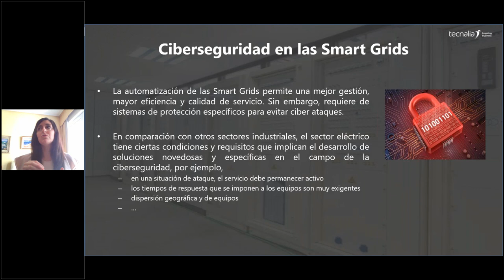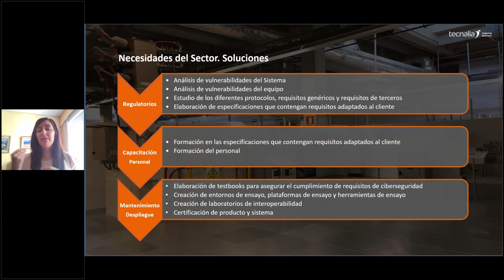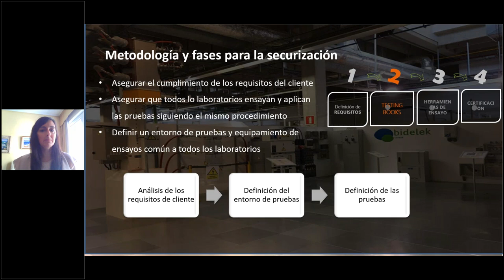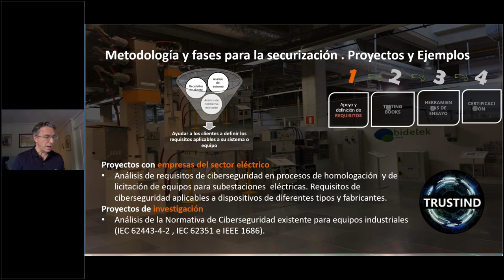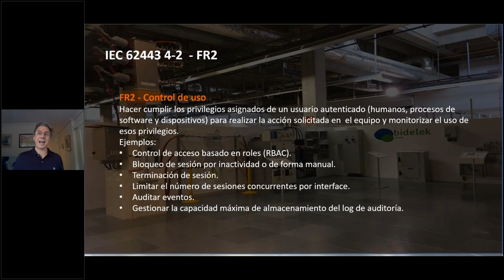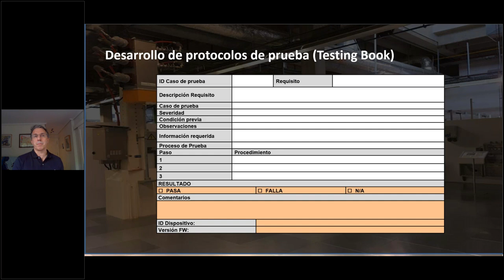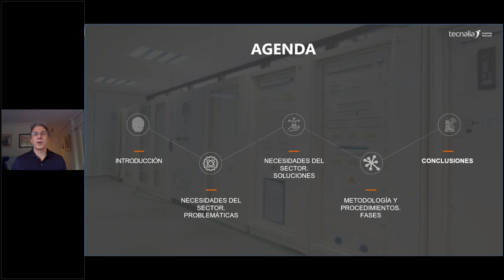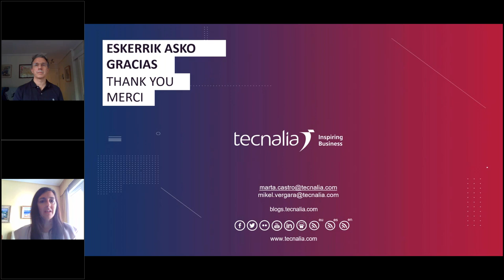Ciberseguridad en el sector eléctrico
▶Metodología
▶procedimientos
▶y Certificación para crear un entorno ciberseguro